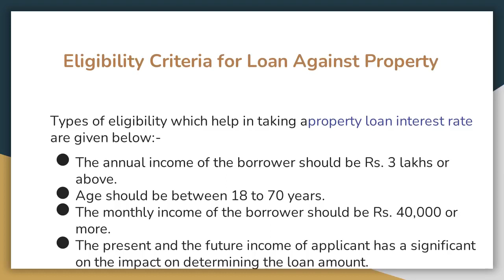Get detail Knowledge About Property Loan Interest Rate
Loan Against Property can be termed as a mortgage loan, it’s value ratio which depend on the lender’s evaluate the property. It gives ample time to comfortably repay the loan without compromising their existing and future financial plans.